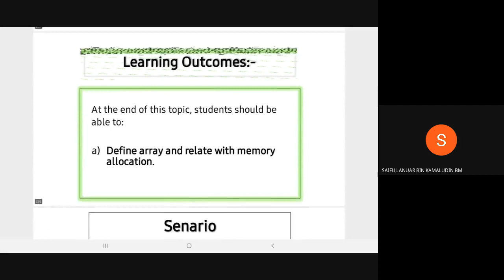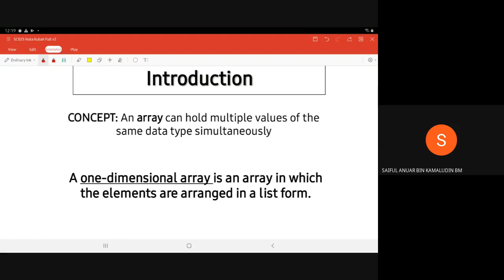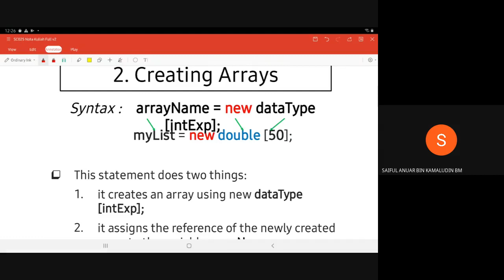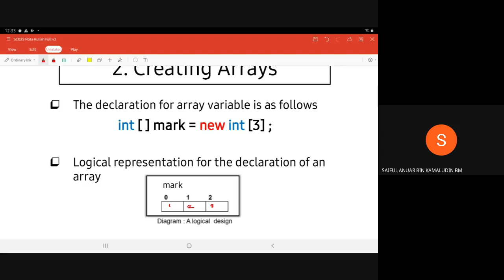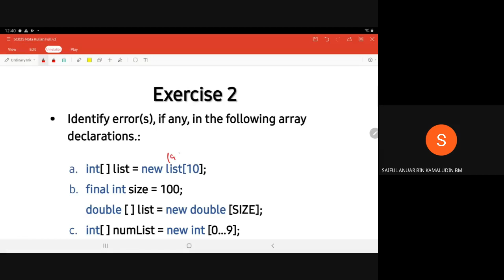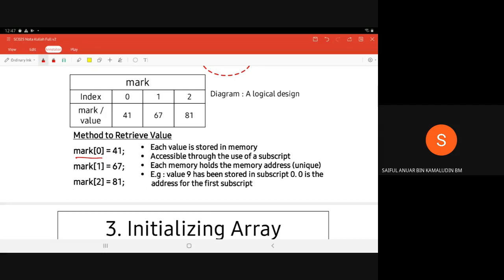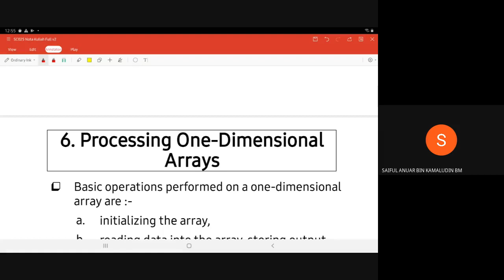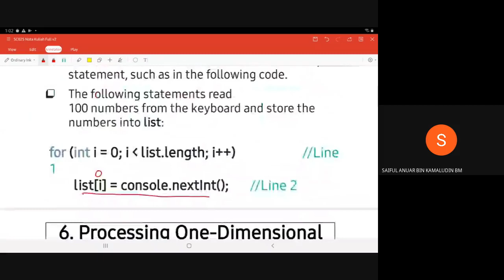SC025 Lecture #11 3.4 Array part 1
Recorded Google Meet Lecture
Computer Science SC025
F2 Session 2020/2021
3 March 2021